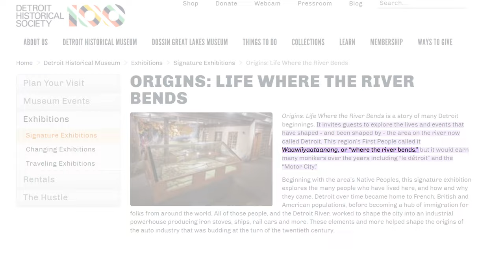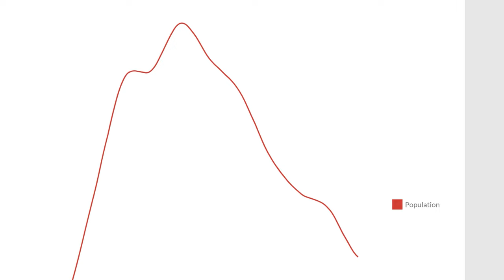Detroit Michigan: Cool Things To Do // Destinations Explained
00:00 Intro
00:47 About Detroit
THINGS TO DO:
02:52 The Henry Ford
04:07 Campus Martius Park
05:15 Detroit Riverwalk
06:13 Belle Isle
07:17 Eastern Market
NATURE:
08:13 Dequindre Cut
09:09 Lake Saint Clair Metropark
10:12 Mt Holly Ski & Snowboard Resort
11:10 Port Austin
12:18 Saugatuck Dunes State Park
RESTAURANTS:
13:32 Dearborn, MI
15:09 Flowers of Vietnam
16:16 Takoi
17:23 Lafayette Coney Island
18:26 Folk Detroit
19:47 Pie Sci Pizza
21:11 The Congregation
22:01 Sweet Potato Sensations
NIGHT LIFE:
23:01 The Sugar House
24:01 Batch Brewing Company
25:00 The BELT
25:56 Griot Music Lounge
26:58 Cadieux Café
27:52 Outro